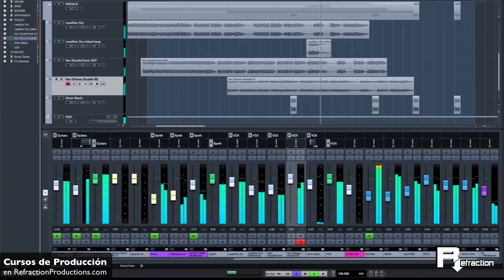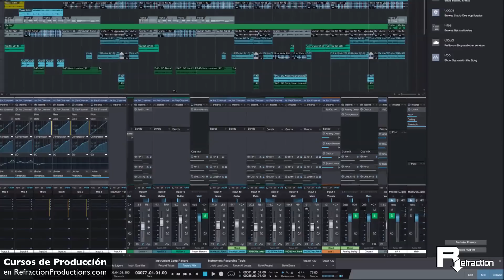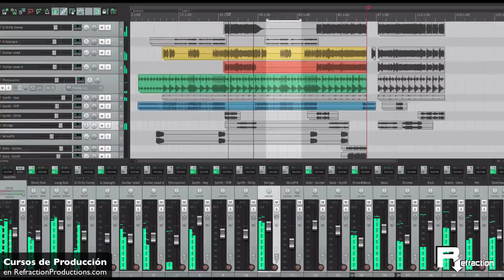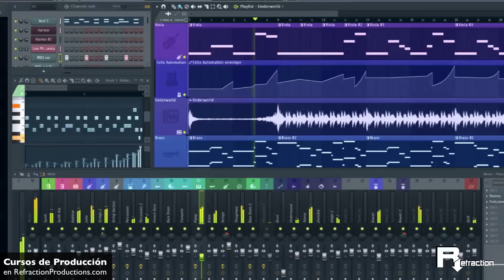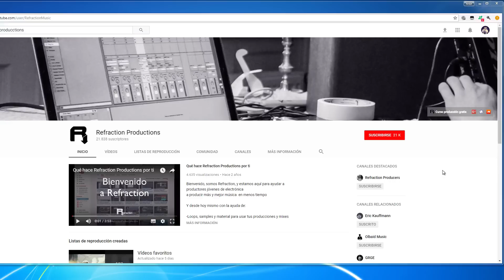Top 7 DAW's - Secuenciadores o aplicaciones de producción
Hoy repasamos 7 DAW's - secuenciadores - o aplicaciones de producción de audio que nos ayudan a crear mezclas y temas.

Actualmente todos se encuentra a un nivel profesional que nos permite realizar cualquier tipo de producción, lo único que cambián de uno a otro son la interfaz y cómo se realizan algunas funciones. Por todo lo demás con aplicaciones muy completas.